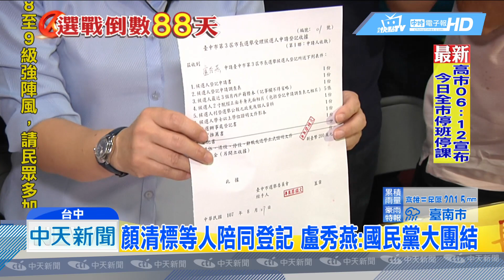20180828中天新聞 選戰開打！ 盧秀燕登記 藍營中部大老齊聚助陣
將在11月24號舉行的九合一選舉，27號正式開放登記，準備角逐台中市長寶座的盧秀燕，下午在江啟臣、顏寬恒、顏清標等人的陪同下，前往選委會登記，而面對平面媒體最新民調，指出她小輸現任市長林佳龍，盧秀燕老神在在，表示自己很有信心。